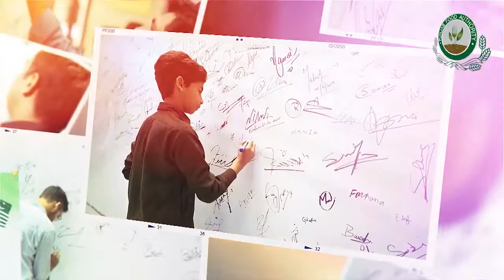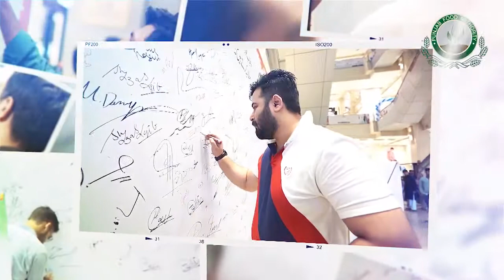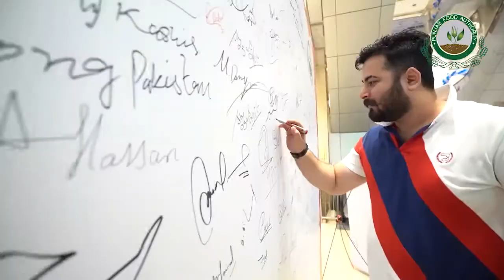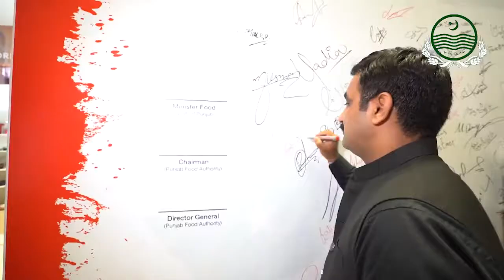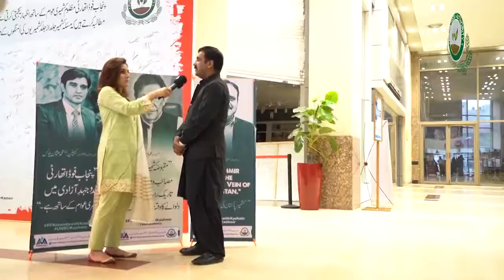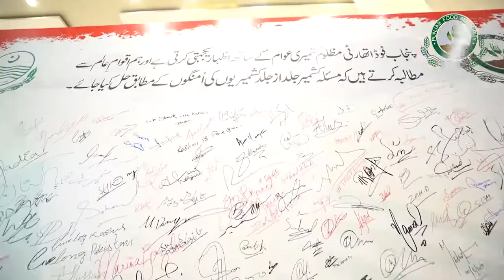kashmir bany ga pakistan | why kashmir solidarity day is celebrated | Love For Kahsmir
kashmir bany ga pakistan | Love For Kashmir | Azaadi  | 6th September 2019